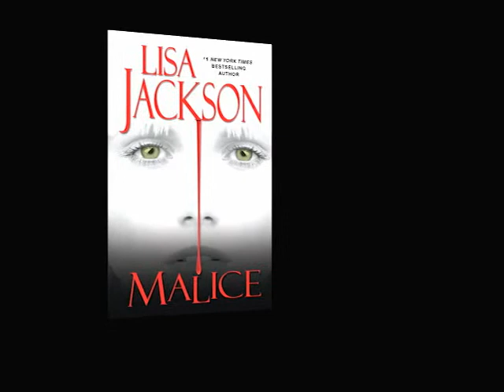Malice Lisa Jackson Book Trailer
Malice by New York Times bestselling author, Lisa Jackson is now available in Paperback.
 Was she back from the dead? Detective Rick Bentzs ex-wife died years ago, but he saw her today. Real or imagined, one thing is for sure, the people she once knew are starting to die. Detective Rick Bentz tries to catch the elusive woman before he ends up as her next victim.
Malice by New York Times bestselling author, Lisa Jackson, on sale now! Malice Lisa Jackson Book Trailer Find out more about this author Romantic Suspense